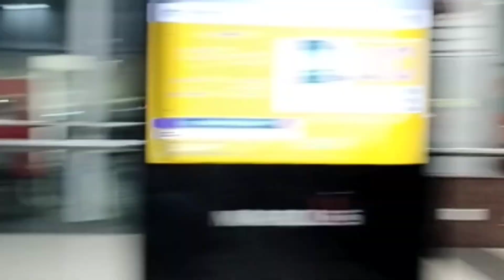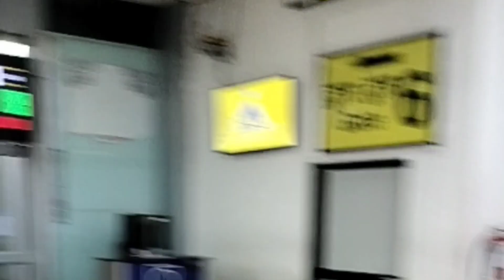Aa gaye wapas